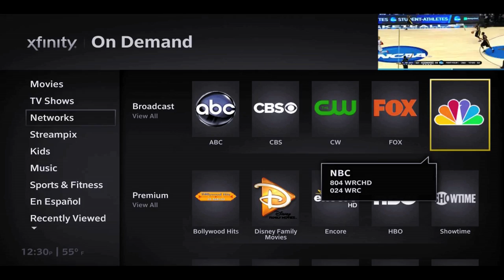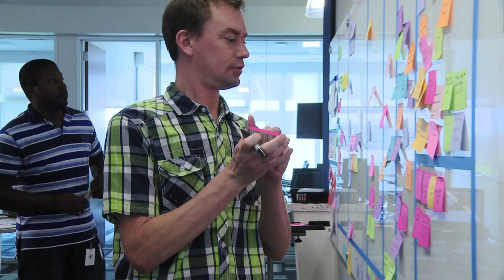Comcast Powers X1 Platform with Flexible, Scalable Infrastructure on AWS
Learn how Comcast, one of the nation's largest providers of video, high-speed Internet, and voice services, uses AWS to power the X1 Platform and deliver high-speed, interactive entertainment to customers on demand.